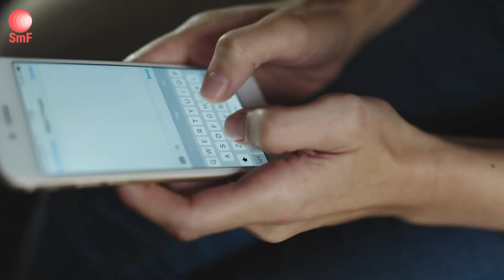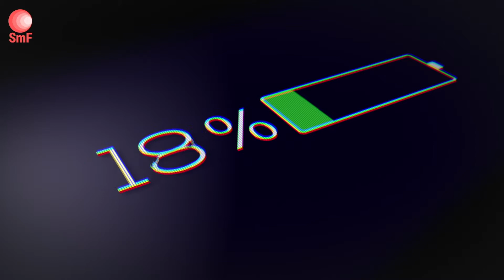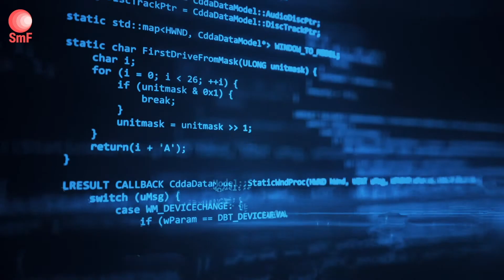Atenție la social media! Mediile sociale electronice!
Fie acasă, ori cu autobuzul sau trenul, ori pe stradă, pretutindeni puteți vedea oameni pe telefon, inclusiv copii și adolescenți.
E un lucru normal? Desigur! Pentru că comunicarea este modul prin care creem sau menținem relații. Relațiile cu colegii joacă un rol primordial pentru adolescenți. Și astăzi, oricine dorește să fie auzit și recunoscut folosește social media sau mediile sociale electronice.
Fie că este vorba de WhatsApp, Instagram, Snapchat sau, mai ales la cei mai mari, Facebook, scopul este întotdeauna de a împărtăși cu ceilalți. Iată trei aspecte pe care adulții responsabili trebuie să le aibă în vedere:
Primul aspect: Când și cât timp este copilul în mediile electronice?
Sunt băieți și fete care pun mâna de câteva sute de ori pe zi pe telefon sau scriu ore întregi cu prietenii sau în grupe de chat. Că sunt în timpul mesei, în pat sau la semafor, sentimentul constant de a trebui să fie accesibili și să nu rateze nimic, le produce un tumult interior.
Prin urmare: Cât mai mult timp offline! Cu cât copilul este mai mic, cu atât trebuie să fie mai scurt timpul în care are voie să folosească Internetul. Restricțiile parentale pot opri automat accesul, când timpul s-a scurs. Numai apelul de urgență și părinții rămân accesibile. Pentru copiii mai mici, părinții păstrează parola pentru ei înșiși. Când mănâncă sau e în pat, de exemplu, telefonul să fie interzis.
Al doilea aspect: Unde și cu cine este copilul în contact prin mediile electronice?
Părinții ar trebui să știe ce pagini vizitează copilul lor. Copilul nu ar trebui să aibă permisiunea de a instala aplicații de unul singur. Înregistrarea în mediul electronic trebuie făcută de părinți, explicând copilului de ce este permisă trimiterea mesajelor doar către persoane cunoscute. De regulă, în meniul unui program se poate seta că pot fi contactate numai persoanele din agendă. Regula este: Nu trimiteți informații private persoanelor necunoscute! În rețeaua de domiciliu, controlul parental poate fi, de obicei, activat și prin router.
Al treilea aspect: Ce trimite sau primește copilul pe social media?
Mediile electronice sunt dificil de controlat și sunt uneori folosite pentru a insulta pe alții sau a-i hărțui. Copiii de multe ori nu simt că pot răni oameni adevărați, pe Internetul cel impersonal. Copiii ar trebui să fie protejați de conținutul comercial seducător, conținutul violent sau penal.
Pe scurt:
Cu cât copilul este mai mic, cu atât mai mulț părinții trebuie să țină sub supraveghere timpul petrecut, persoanele și conținutul mediilor sociale electronice folosite de acesta.
Odată cu intrarea în adolescență ajută de obicei o relație deschisă cu copilul, care poate vorbi despre comportamentul său in spațiile electronice. În funcție de vârstă și de influență, calea duce de la control la sugestii, la oferte pentru discuții deschise. Acestea ar trebui ghidate de către părinții de la început, nu doar atunci când apare o problemă.